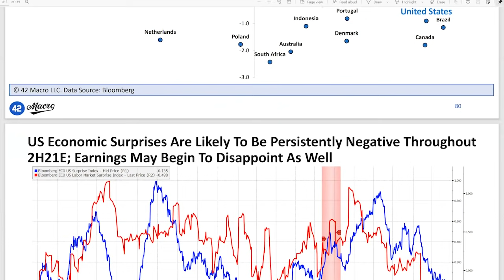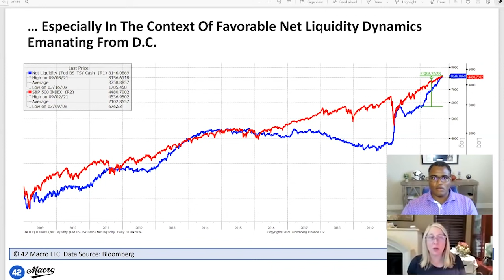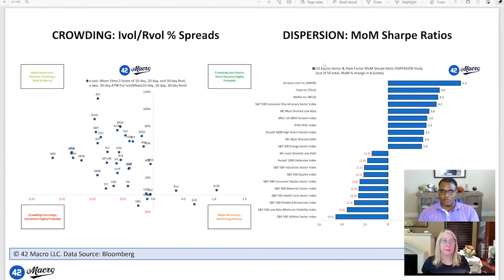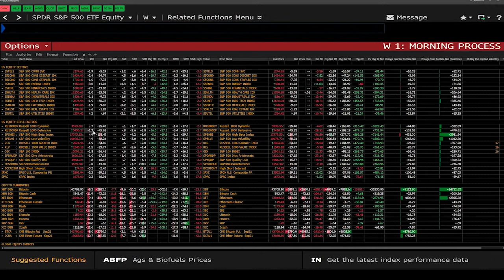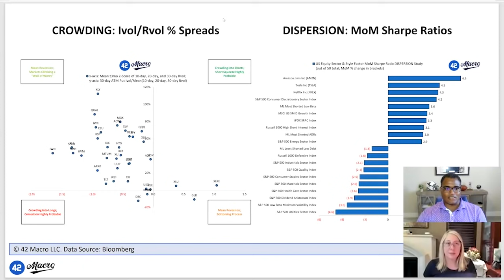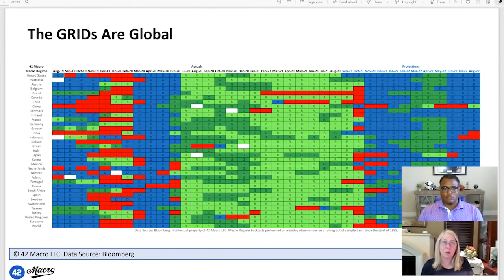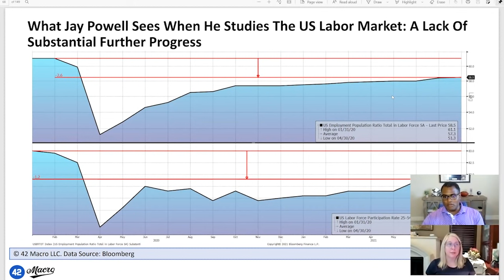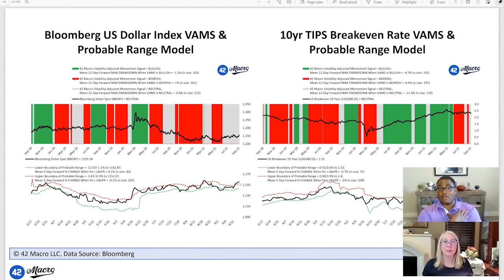42 MACRO PRO TO PRO with Nadine Terman | REPLAY | September 20, 2021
This was 42 Macro's 1st Pro-to-Pro Live rehearsal with Darius Dale and Solstein Capital's CEO/CIO, Nadine Terman.  We thought it was so good (and timely given today's market action) we wanted to publish it for everyone gratis.  Enjoy!

Curious about 42 Macro?